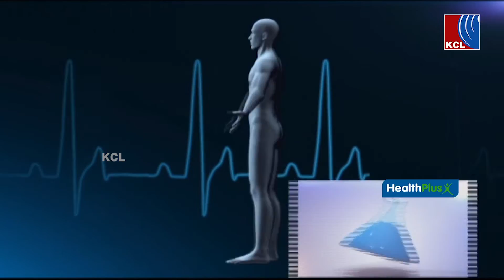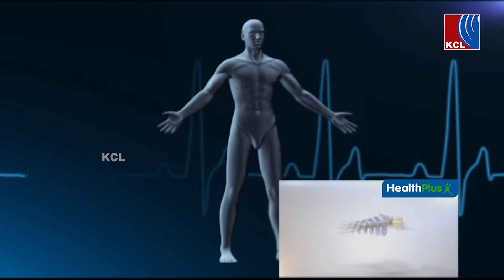HEALTH PLUS | Dr. SALIM P2